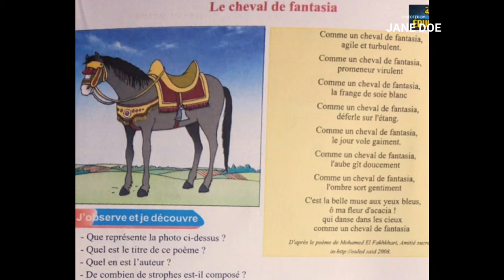le cheval de fantasia 🐎🐎🐎🐴